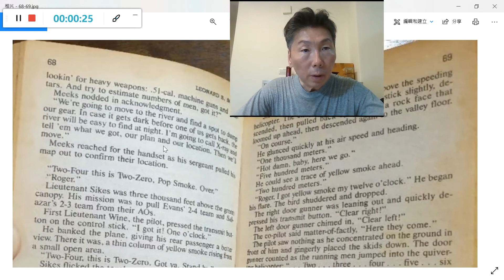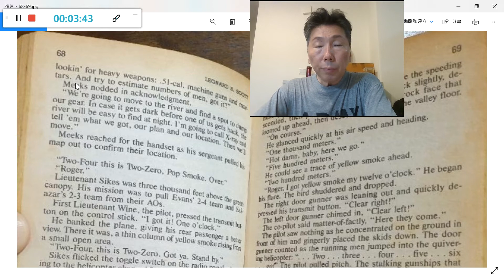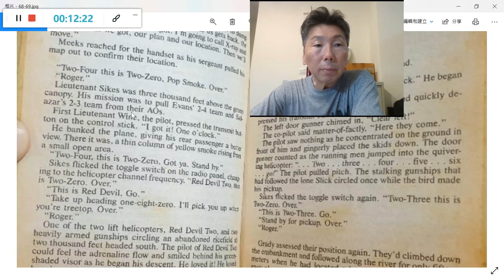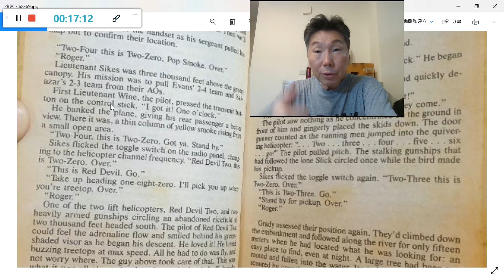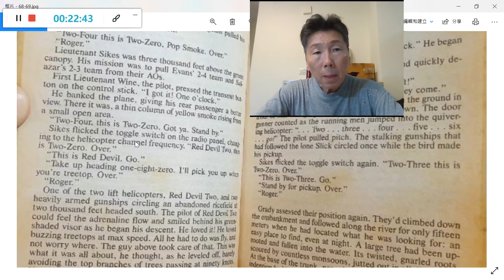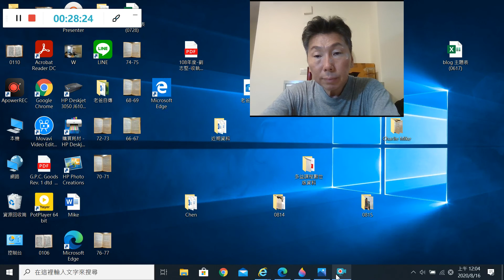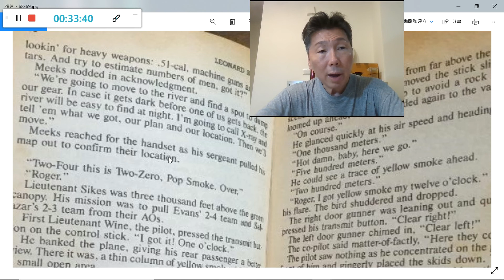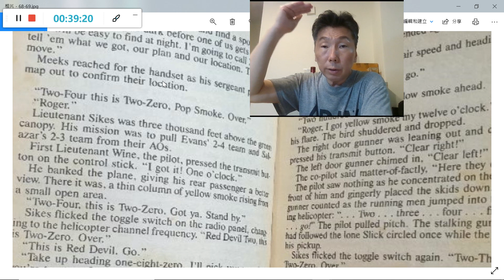武漢肺炎解封視訊英語課程：解籤+朗讀+正音訓練（125）